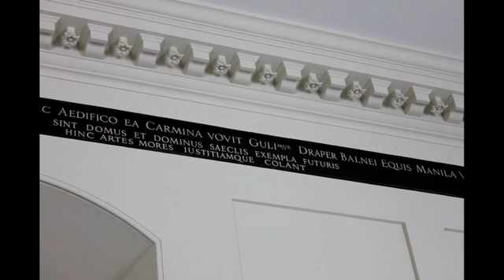Tryon Palace in New Bern NC Photos